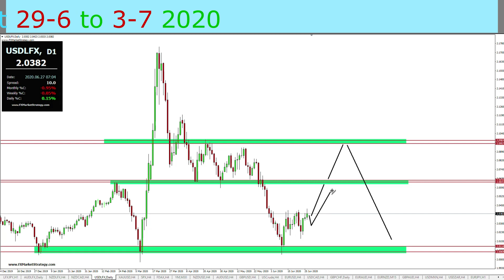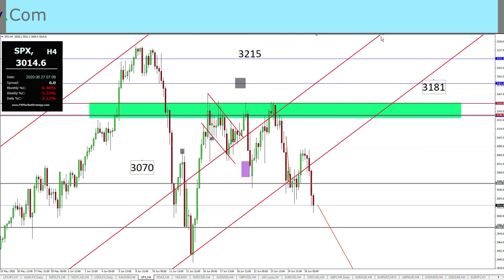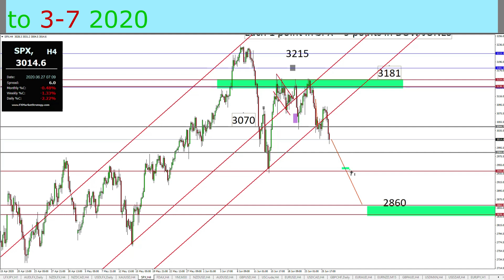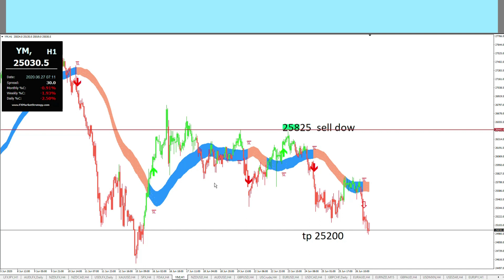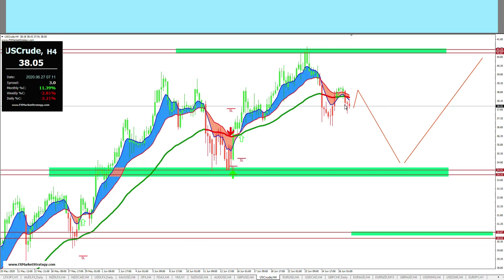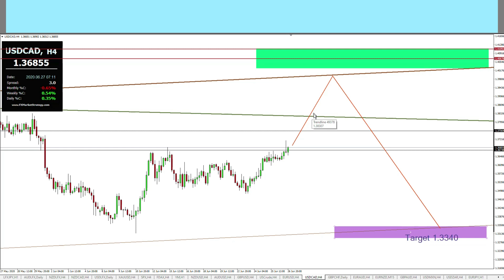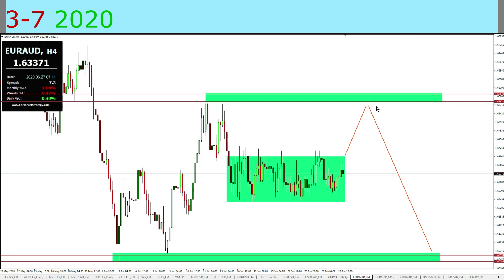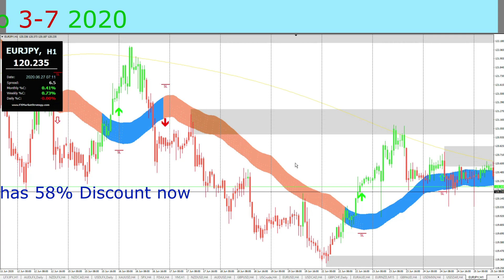Weekly Forex Forecast | 29-6 to 3-7 2020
Easy to start . Join your preferred broker.

👉USA traders (HEDGE ALLOWEDED) You can apply as an IB also if u wish to advance in this field.
Other countries:
FTMO: Get Funded : 100K USD real money

.💖💖Help or discussion💖💖.
Do you have a question or stuck in a trade, don't be shy to ask, we are here to help eachother.
.💖💖Trading View💖💖.

.💖💖Signals💖💖.

To Join VIP signal channel, please contact admin (fees applied)

Always trade safe and I wish all our awesome members good profit and success in trading.